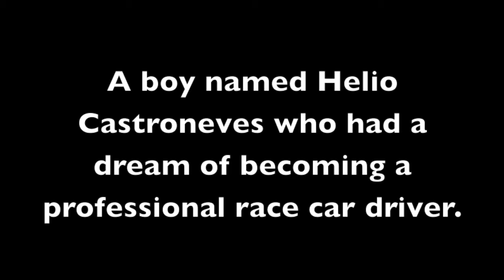Sacrifices and Dreams (A Castroneves' Family Tribute)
A father who sacrificed his business...
A mother who sacrificed part of her natural instinct to protect her son...
A sister who sacrificed her career as a professional ballerina...
A boy named Helio Castroneves who had the dream of being a professional racecar driver. A dream that is now known as the Family Dream.

Inspired by the book: "Victory Road: The Ride of My Life"